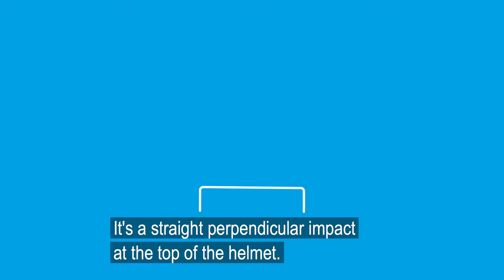About the cycle helmet safety tests undertaken by Folksam for the Road Safety Trust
Folksam tells us how they do the cycle helmet safety tests used for the project funded by the Road Safety Trust.